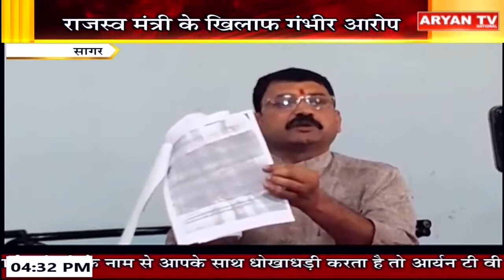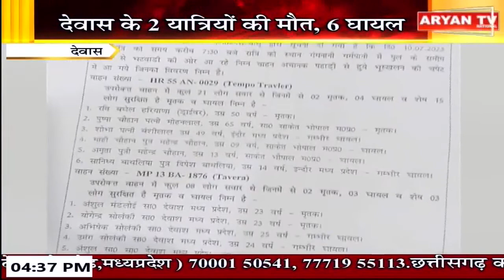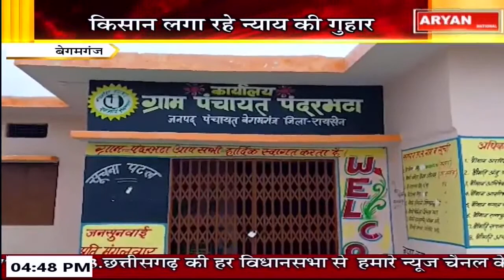Aryan News Live 4:30 PM |11 July 2023| MP Bulletins| Hindi News || Live Breaking News | Latest News